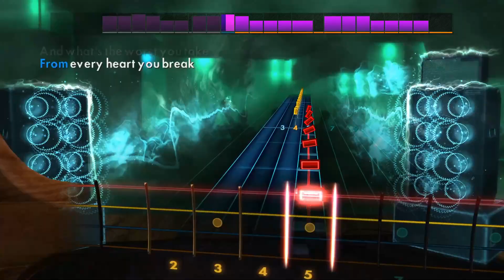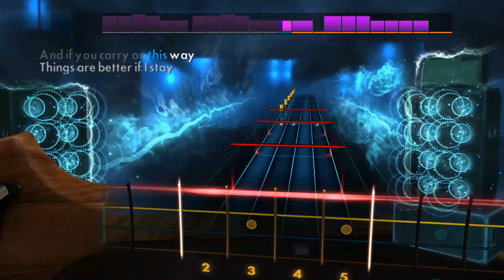I made Helena by My Chemical Romance better (bass cover)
My Chemical Romance - Helena ( Bass 100% ) Rocksmith 2014